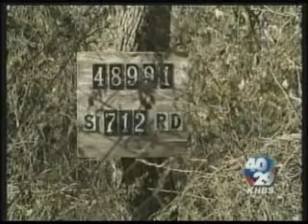Puppy Problems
Police believe they have found a puppy mill in Delaware County, Oklahoma.